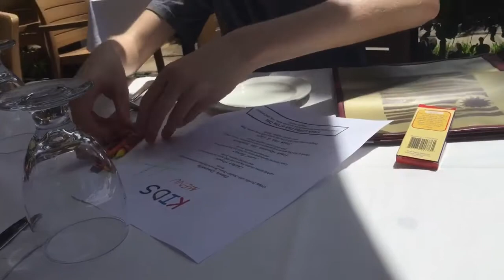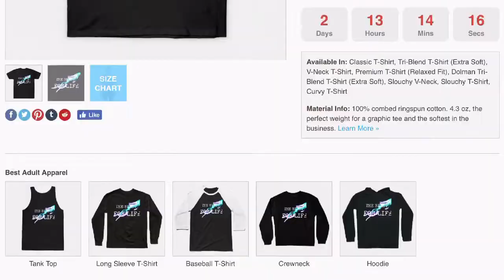Hawaii vlog pt 1